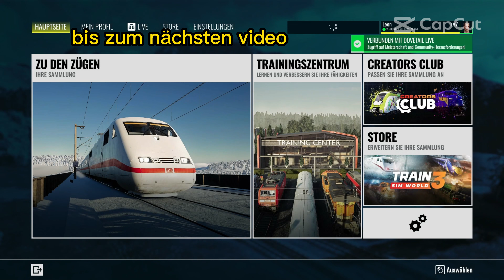S8 nach hagen hbf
wir fahren erst als nicht einsteigen zug und dann als s8 und danach als RB nach hagen ich hoffe euch gefällt das video